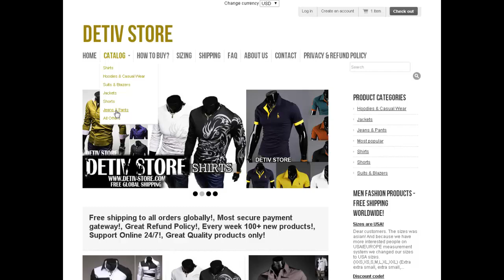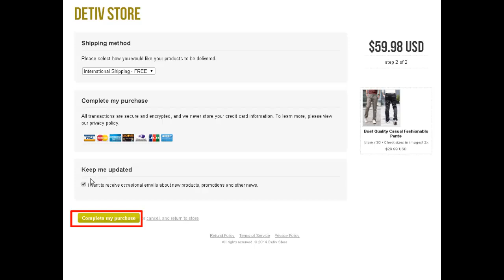HOW TO BUY? at detiv-store.com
Detiv-store.com popular men's fashion products website!